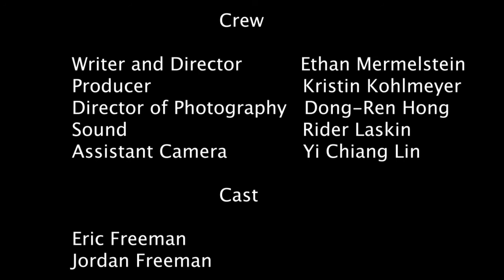Behind The D4 - How to Bury Your Mother During a Pandemic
'How to Bury Your Mother During a Pandemic'
Written and Directed by current student Ethan Mermelstein

Synopsis
A partially animated documentary about the surreal experience of dealing with the death of a
loved one during the COVID-19 pandemic. In a series of early morning walks, the filmmaker
and his childhood best friend talk about the strange and often funny process of putting your
mother’s body in the ground while trying to avoid a deadly virus.

"Behind the D4" is an interview series about D4 films made by School of the Arts students. After completing their Directing IV coursework, each student is required to direct a short final project, called the “D4 Film.” Because of the COVID-19 pandemic, films that would have been filmed during the Summer of 2020, began shooting in September 2020.